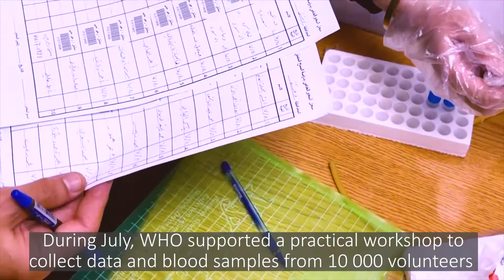WHO-supported Laboratory Serological Analysis.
English below ⬇⬇
نظرًا للحاجة المحلية والعالمية لفهم أنماط الانتقال ومعدلات العدوى والمناعة ضد كوفيد_19 ، خلال شهر تموز، شاركت سورية في جمع البيانات وعينات الدم من 10000 متطوع للتحليل السيرولوجي المخبري.
شاهدوا الفيديو 🎥
Due to the local and global need to understand transmission patterns, infection rates, and immunity against COVID19, during July, Syria has participated to collect data and blood samples from 10 000 volunteers for Laboratory Serological Analysis.